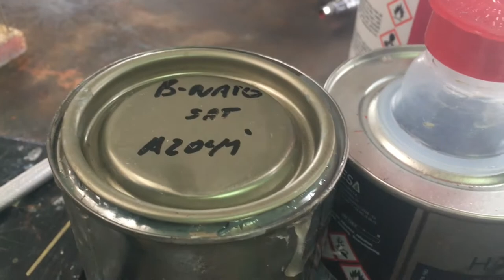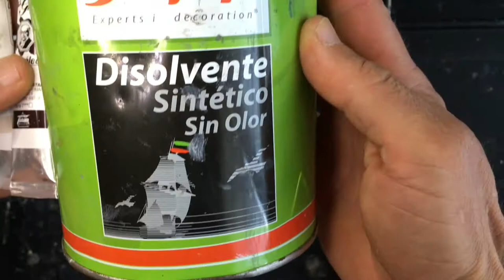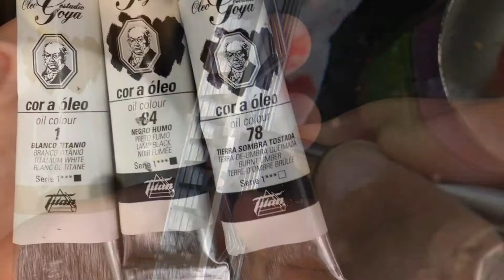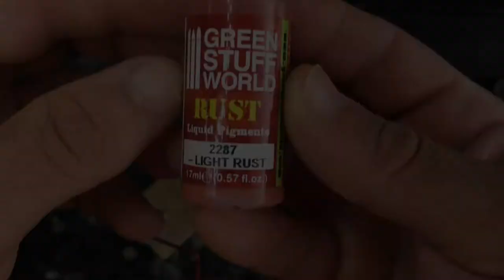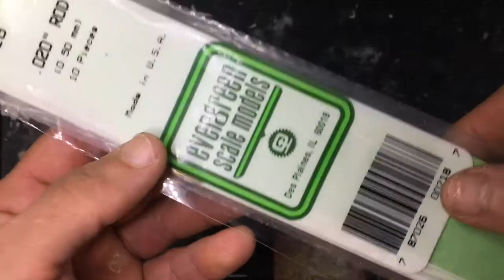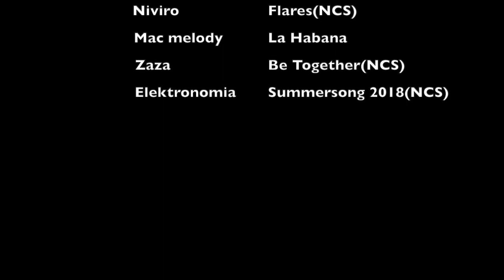Fire Scale Models Scratch & Custom Saurer 2DM II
SECOND PART II